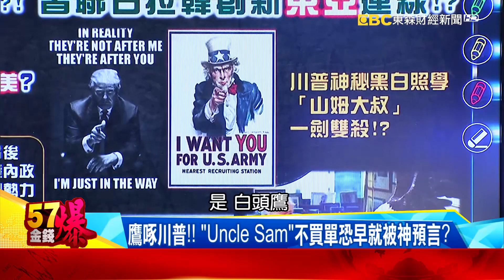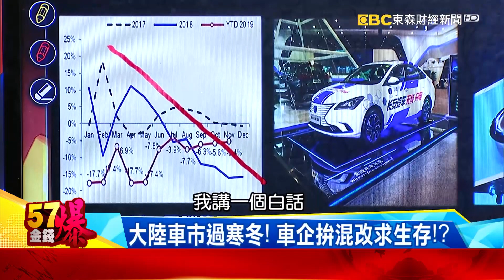川普又一神助攻？！ 習聯日拉韓創新「東亞」連線！？ - 徐俊相 黃世聰 江中博《金錢爆》2019.1220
韓棄美親中、「安習」和解！ 全因川普神助攻！？
陸車企拚混改求生存！？ 格力混改董明珠成贏家！？

晚上２０：００